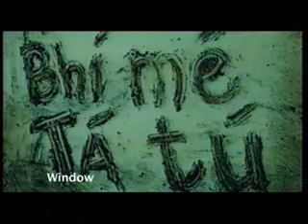Steve Woods | Director Showreel